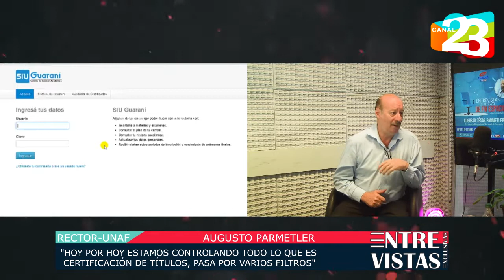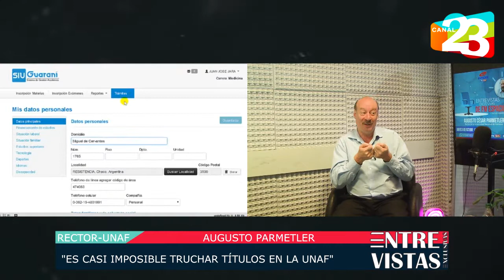ENTREVISTAS EXCLUSIVAS - Augusto Parmetler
👉 Hoy compartimos la visita del Rector de la Universidad Nacional de Formosa,  Augusto César Parmetler para hablar de todo. Entrevistas Exclusivas con Elio Albarenga 🎥🎙
Dejanos tu mensaje 📩 Y sugerinos, a ¿quién te gustaría que invitemos al piso?
QuedateEnCasa y compartí con nosotros el fin de semana 📺🎥